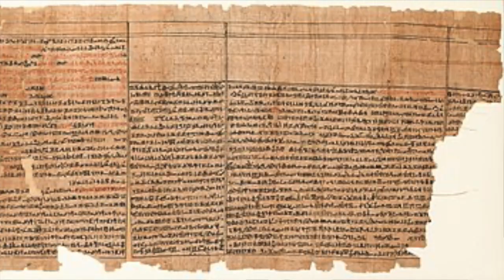EGYPTOLOGIST discusses MOON KNIGHT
A Cambridge egyptologist discusses the historical inspiration behind different aspects of the MOON KNIGHT TRAILER. This is NOT a video that just criticises the film and only highlights its inaccuracies. It considers the creative choices made and discusses the historical fact behind the fictional film.

Thumbnail by Erica Steves